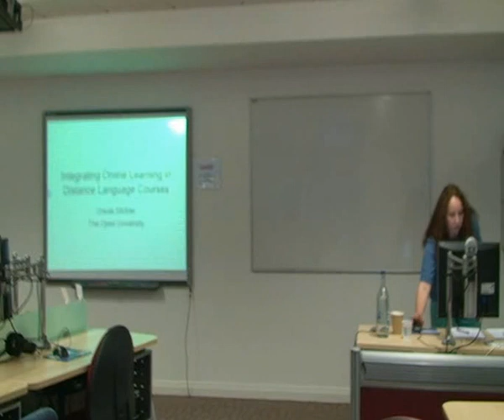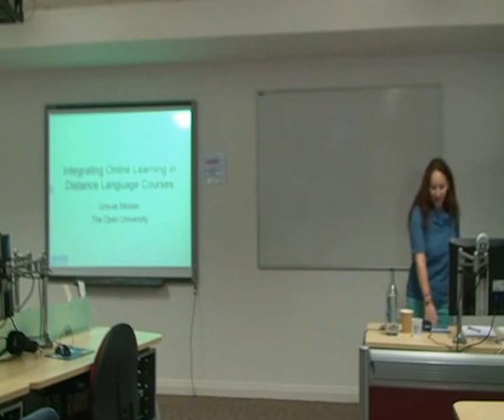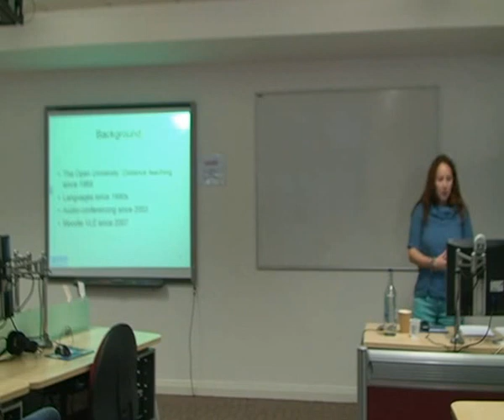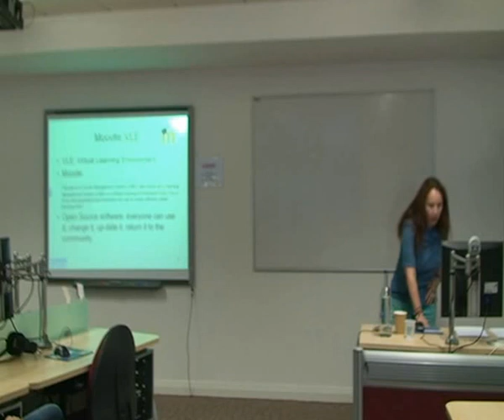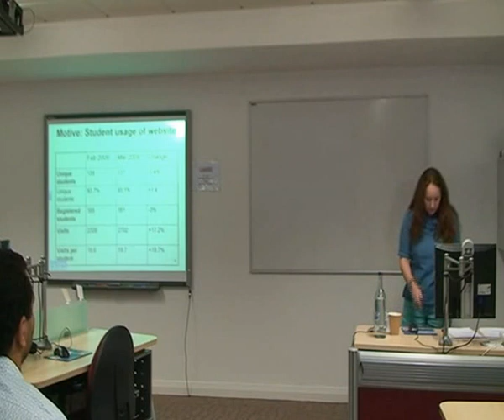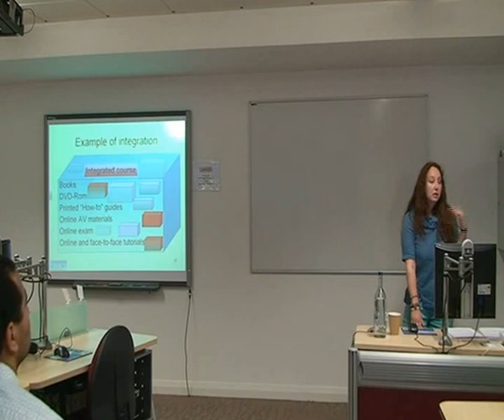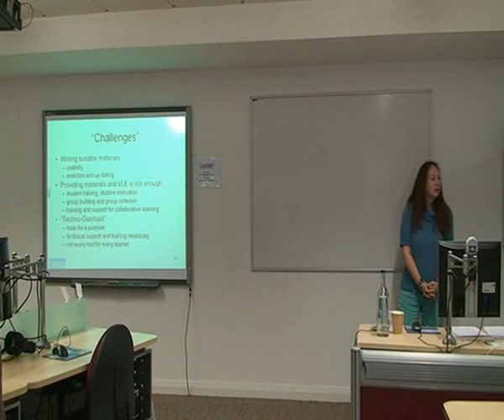Rethinking language learning for the digital age. LWW-CETL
This talk presented an ecological approach to the use of computer-mediated communication (CMC) in the context of language learning, an approach that focuses on relational and interactional processes rather than objects and products. Dr Hampel firstly considered the sociocultural concept of mediation. Human learning is mediated through interaction with others, using language as well as other mediational tools such as technology. While the new technologies have been developed to offer modes of communication that resemble those used in face-to-face environments (speech, writing, images etc.), the affordances connected with these modes are different in the computer medium. The term 'affordance' refers to the different possibilities and constraints which give agents different options for action in the virtual learning spaces. Dr Hampel then examined the modes and affordances of different CMC environments -- asynchronous forums, synchronous chat, blogs, wikis, audio and video conferencing, and virtual worlds -- discussing the implications for language learning. These include the potential for collaboration across temporal and spatial barriers or (in the case of written environments) for rehearsing oral language, as well as the need to deal with issues such as new literacies, presence, or identity.